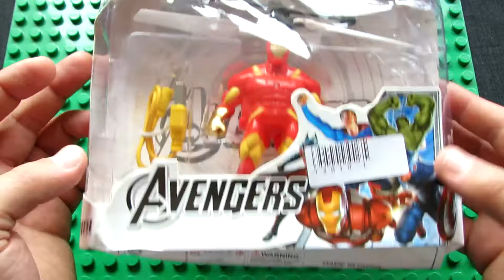Unboxing Cool Mini Electric Helicopter Flying Cartoon Figure Infrared Drone Lamp Induction Toy